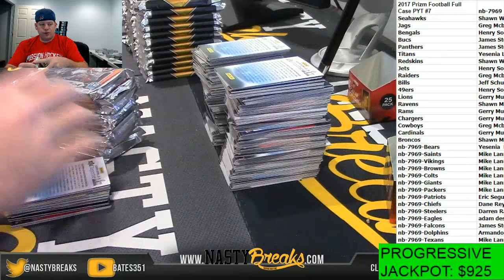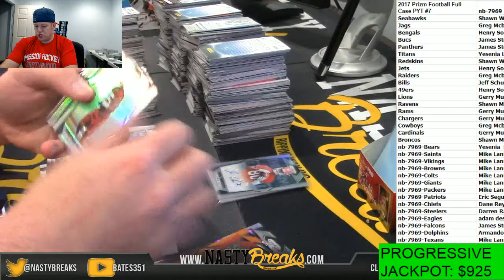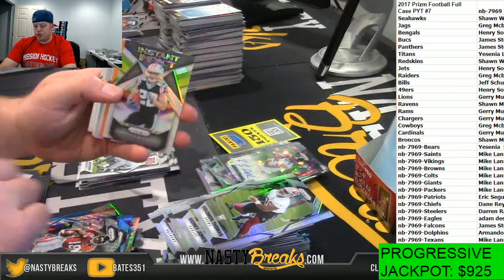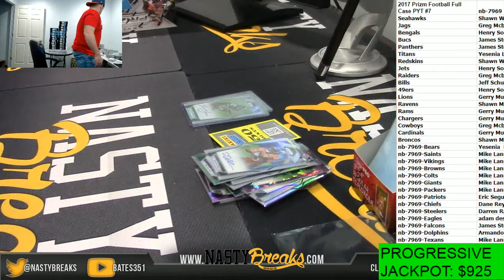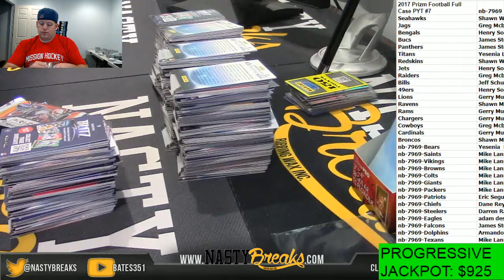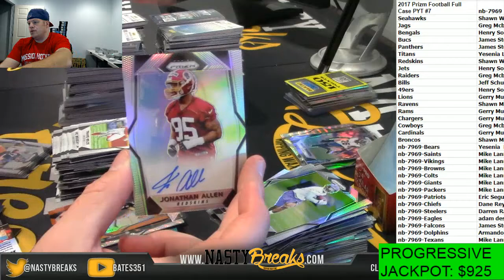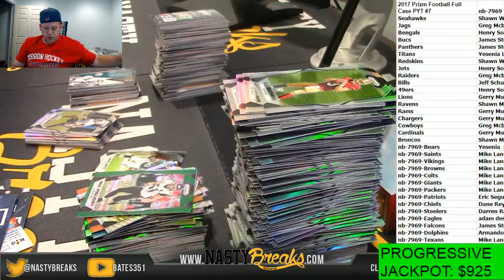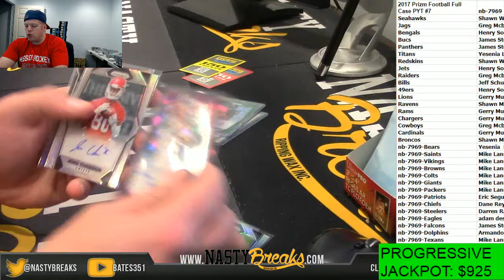11 7 17 2017 Prizm Football Full Case PYT #7